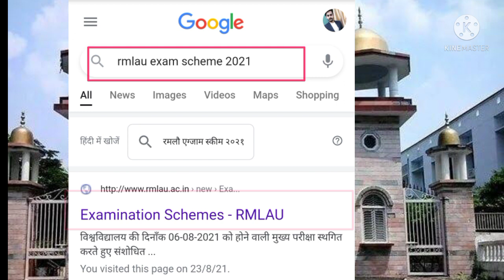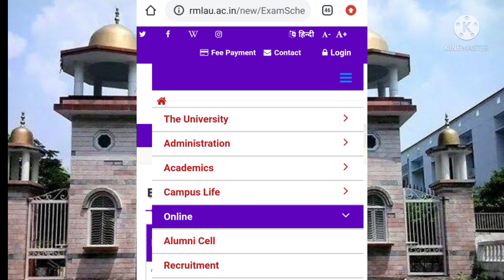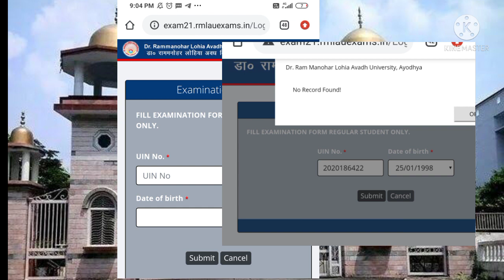rmlau online exam form / rmlau B.Ed. ऑनलाइन परीक्षा फॉर्म कैसे भरें /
SHOW LESS